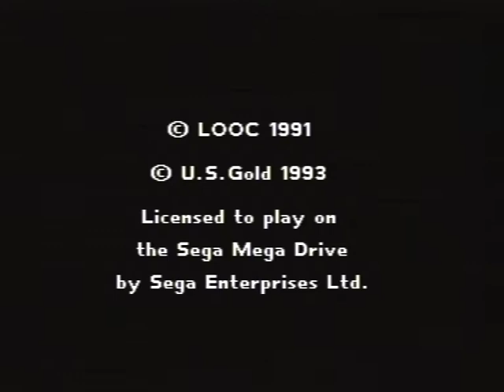[Megadrive] Introduction du jeu "Winter Olympics : Lillehammer 94" de Tiertex Design Studios (1994)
Voici l'introduction du jeu vidéo Winter Olympics : Lillehammer 94 par Tiertex Design Studios sortie au cours de l'année 1994 sur Sega megadrive